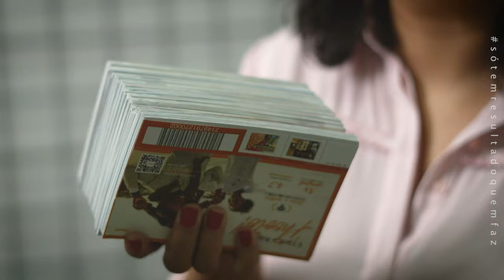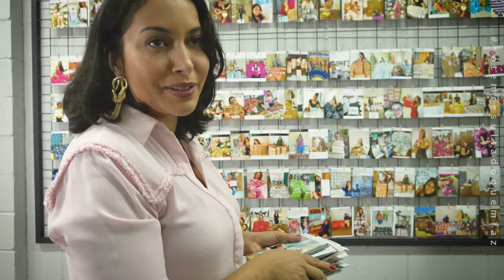Resultado dos meus alunos - Não duvidem dos meus métodos